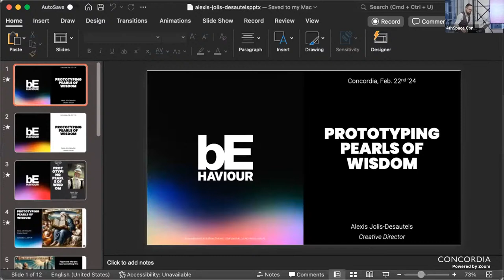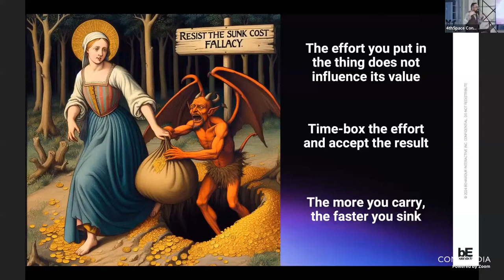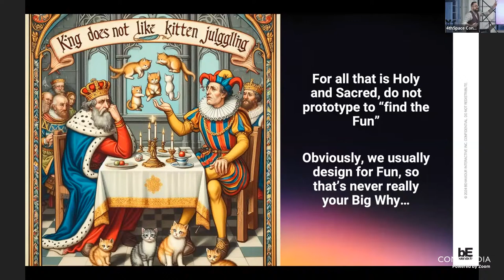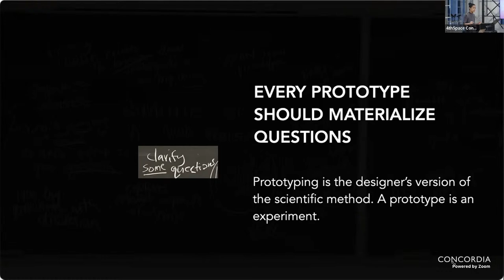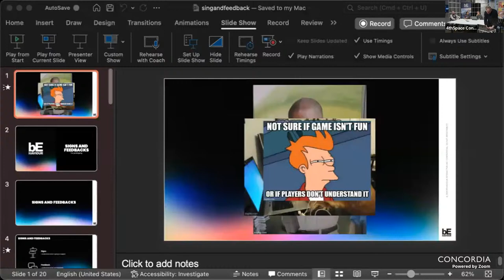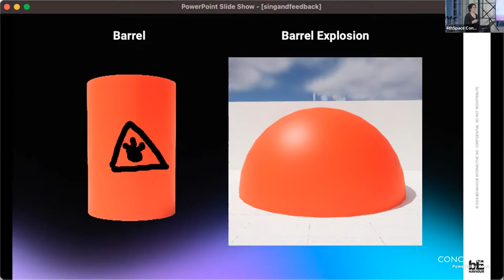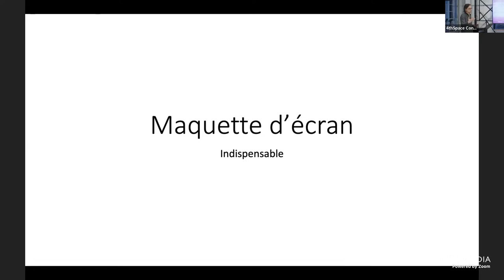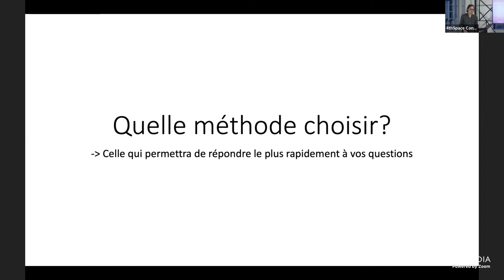Prototyping for Game Design with Behaviour Interactive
Join us for this first public event organized by the Behaviour Interactive Research Chair of Game Design which will address the fundamental practice of prototyping–creating models, maquettes, experiments of different levels of fidelity to find out the play space opened by experimental design structures. The discussion will bring together two professional game designers from Behaviour and two game design professors from Concordia. Topics covered will include good practices, pitfalls, methods, and uses of game prototyping. 👾

00:33 Intro 4thSpace
01:34 Intro Jonathan Lessard
03:54 Alexis Jolis-Desautels, Creative Director at Behaviour Interactive
22:46 Rilla Khaled, Associate Professor, Design and Computation Arts (Concordia)
36:46 Sofi Lamont-Cardinal, Senior Game Designer - Team Lead at Behaviour Interactive
47:18 Jonathan Lessard, Associate Professor, Design and Computation Arts (Concordia)

Jonathan Lessard is a game designer, professor, and chair of the Behaviour Interactive Research Chair in Game Design at Concordia University. For the past ten years as leader of the LabLabLab, he has been exploring the playful affordances of various technologies and concepts such as natural language processing and possible worlds theory. His main research interests include emergent narratives, complex simulations, and game design history.

This event was organized by Pippin Barr, Jonathan Lessard, and Frico Du Sault, Project Manager, External Communications at Behaviour Interactive.